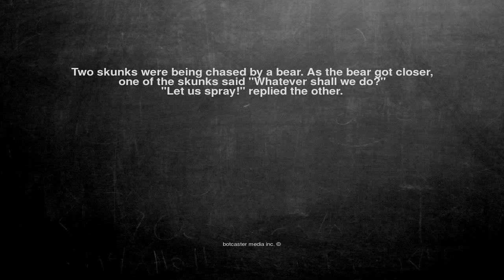Ok, here is the joke. Two skunks were being chased by a bear. ...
Two skunks were being chased by a bear. As the bear got closer, one of the skunks said "Whatever shall we do?"
"Let us spray!" replied the other.